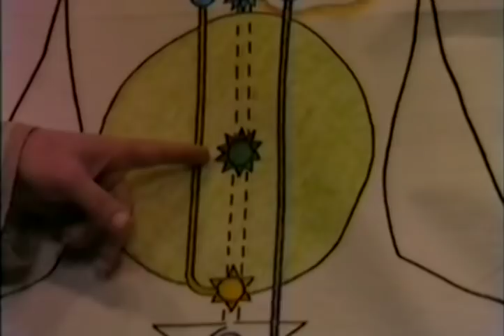1982-0710 From Mooladhara to Void, Derby, England, DP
Archive video: H.H. Shri Mataji Nirmala Devi at Sahaja Yoga Public Program 1982 in Guildhall Theatre, Derby (England). Digitally improved file.

Chapters:
0:00 Arrival
1:15 Talk
54:18 Q&A